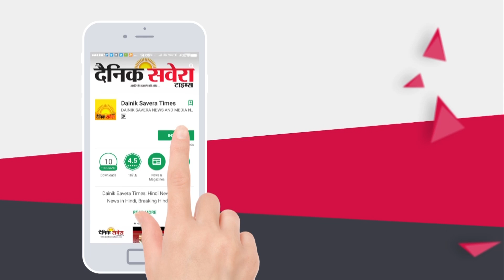SDM Zira के साथ हुई मारपीट के लिए नामजद Farmers ने Makhu में लगाया धरना